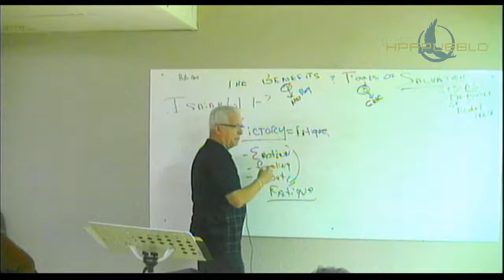InDepth with Dr. Mike